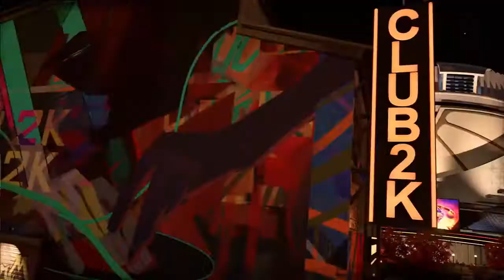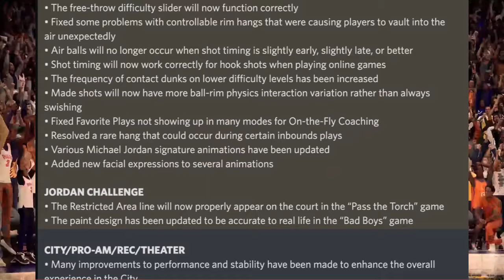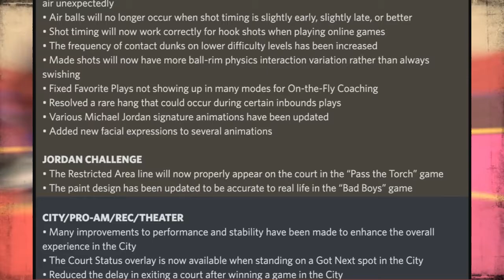I Was WRONG About NBA 2k23 SEASON 2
I admit I was wrong about nba 2k23 season 2 trailer when I saw the prizes and level 40 reward and said this season might be trash ..looking back on the video this could be a great season for new and returning players as the Halloween events begin to roll out